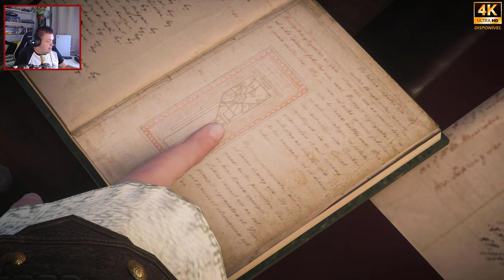[ASSASSIN'S CREED SYNDICATE] #50° EPISÓDIO... UM ESPINHO NO PE! O ASSASSINATO DE LUCY THORNE!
Salve Galera!!!
►Neste episódio de Assassin's Creed Syndicate...Evie planeja recuperar a chave a qual tem acesso ao portal do Éden por meio de um plano audacioso e desafiador de invadir o QG de Lucy Thorne e elimina-la!... para isso ela contará com ajuda de guardas disfaçados e brechas na segurança!